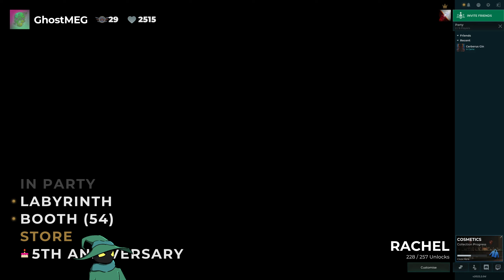Deceit a feeling who it is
We'll be playing deceit and other games in here just to have some fun